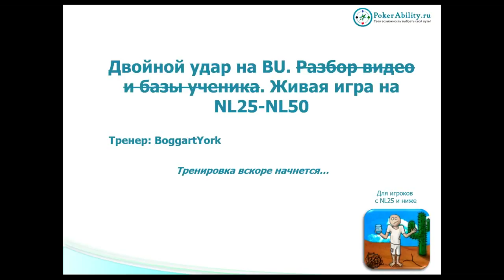Покер обучение | Живая игра на НЛ25-НЛ50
Покер обучение. Живая игра на НЛ25-НЛ50. Покер онлайн с сайтом Данное обучающее видео посвящено живой игре. Префлоп – начальная стадия игры, которая важна для последующего розыгрыша. На постфлопе (postflop) многое зависит от того, какой розыгрыш был до флопа. Свои раздачи в покере необходимо разбирать и анализировать для улучшения общей покер стратегии. На малом блайнде и большом блайнде важно оптимизировать стратегию защиты блайндов. Продолженные ставки (cbets) после 3 бетов являются важным аспектом игры на флопе. Пот одссы – основополагающая концепция покера. Зная такие основы покера как ауты в покере, вы легко сможете избежать ошибок в ситуациях со стрит дро и флеш дро. Обучение игре в покер поможет новичкам бить микролимиты и становится более успешными игроками. Сайт Pokerability собрал все необходимое для помощи в обучении покеру.

Понравилось!?